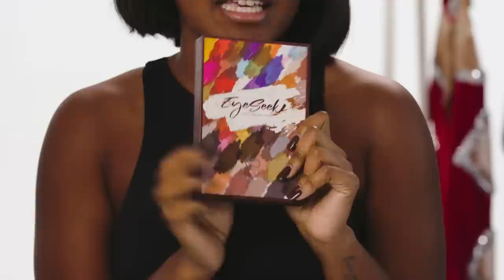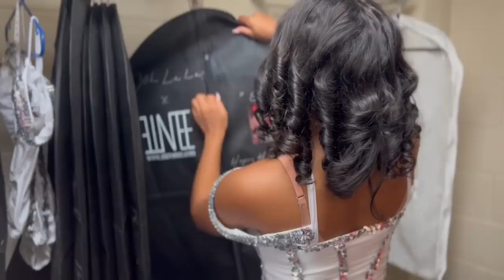A Howard University Dance Captain's Entire Routine, from Waking Up to Showtime | Work It | Allure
Howard University Dance Captain Sanaa Davis-McClain takes us through 24 hours of her beauty and wellness routine. The Ooh La La! Danceline captain breaks down her entire day, from making breakfast and attending her morning fitness class to college courses, practice, and performing at Howard University football games.

Director: Noël Jean
Director of Photography: Lauren Pruitt
Editors: Jason Malizia and Mana Tagami
Talent: Sanaa Davis-McClain

Associate Producers: Kala Herh and Sydney Malone
Production Manager: Mark Bond
Production Coordinators: Jamal Colvin
Casting Producer: Thomas Giglio

Camera Op / Gaffer: Alfonso
Audio: Sean Paulsen
Production Assistant: Lyla Neely

Post Production Supervisor: Christian Olguin
Supervising Editor: Erica Dillman
Assistant Editor: Diego Rentsch